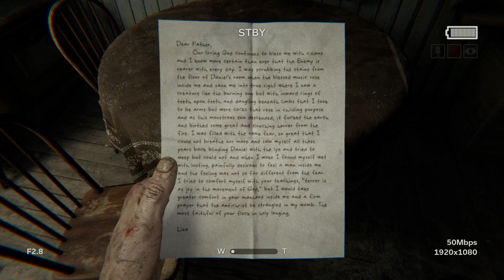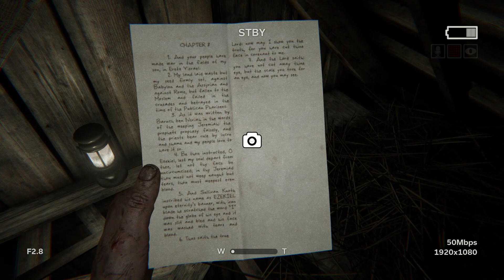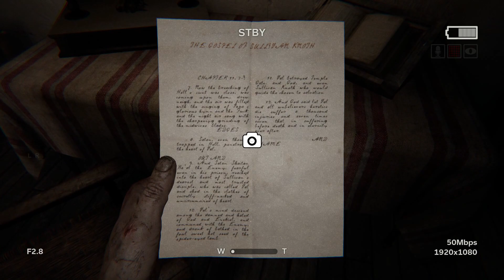Outlast 2 - The Church - Gameplay Walkthrough Part 1 [100% Guide]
I would like to thank Evolve PR & Red Barrels for providing me with an Outlast 2 Review Code for the Xbox One.